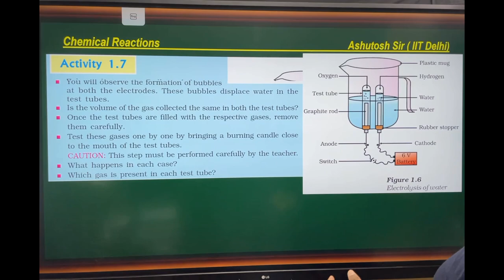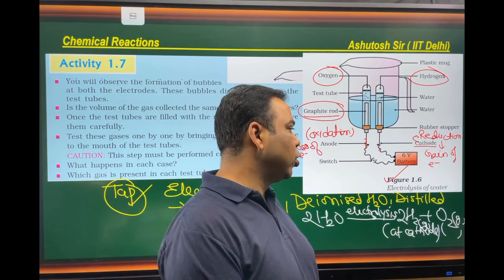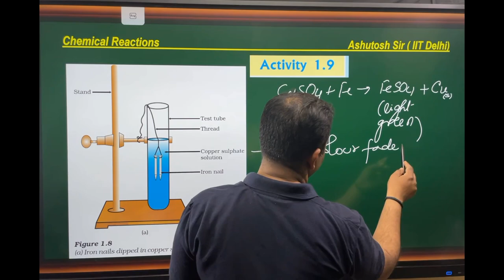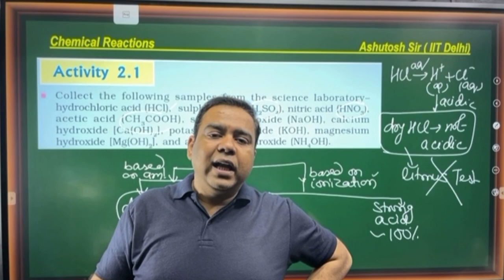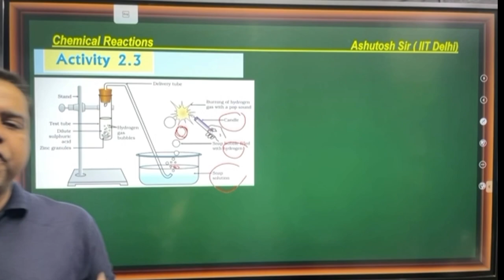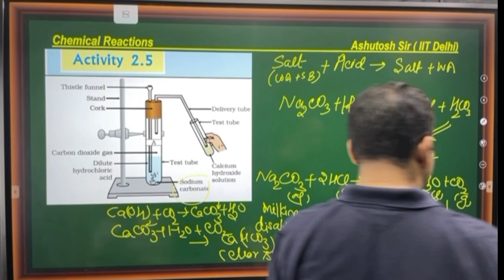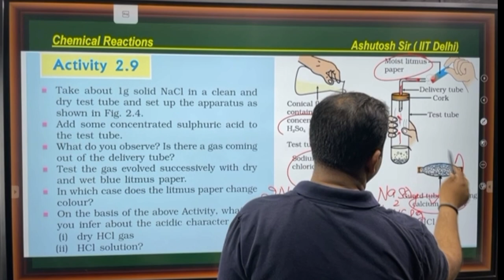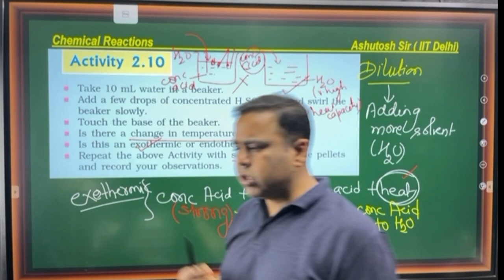CBSE | Class 10 Chemistry Board Exam 2023 | Most Important concepts | L3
SCORE 100% Marks in CBSE Class 10 Science ( Chemistry) in just 3 days

Most important Concepts for CBSE Class 10 Chemistry Board Exam 2023 have been discussed in this video. Revise entire chemistry syllabus in series of videos. This is my assurance that if students follow these lectures, they can score 100% marks in Chemistry Section. The videos will discuss all the activities given in NCERT Textbook. The videos will be added till 03rd March Morning.